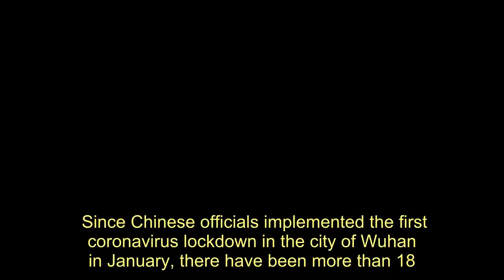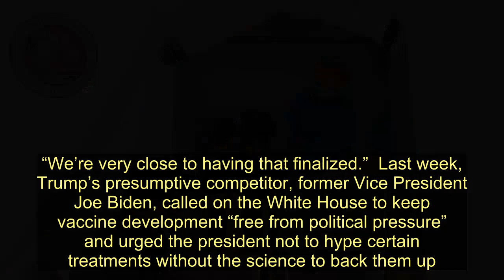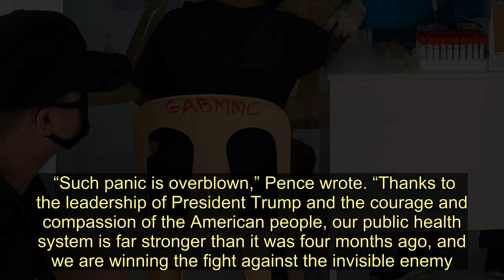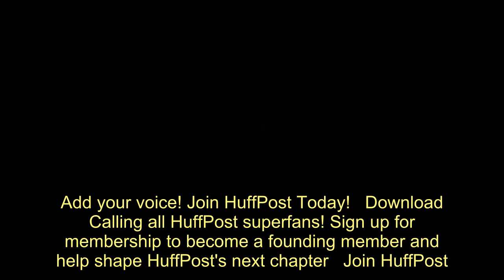Coronavirus Live Updates: Fauci 'Cautiously Optimistic' U.S. Could Have Vaccine This Year - Today Ne